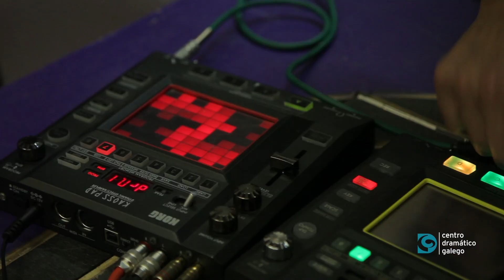Agardando por 'Martes de Carnaval' #3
Sergio Zearreta, actor de 'Martes de Carnaval', o novo de espectáculo do Centro Dramático Galego a partir das obras de Valle-Inclán 'As galas do defunto' e 'A filla do capitán', explícanos os retos de interpretar a Juanito Ventoleira.

Estrea: 20 de abril de 2017, en Santiago de Compostela.